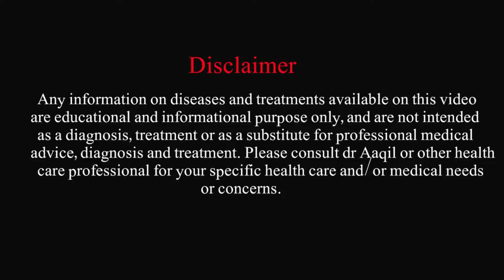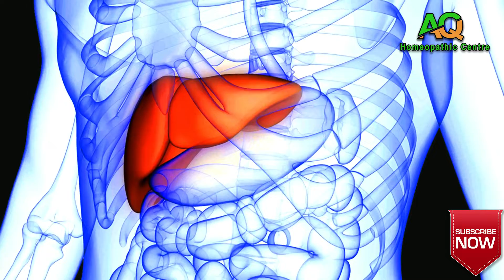Best food for gastritis | stomach problem diet | indigestion best food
guys this is informational video about top 5 best foods for gastritis, these foods are very good for stomach.